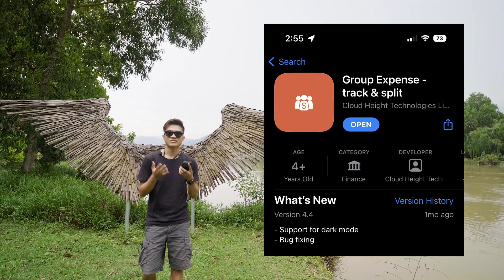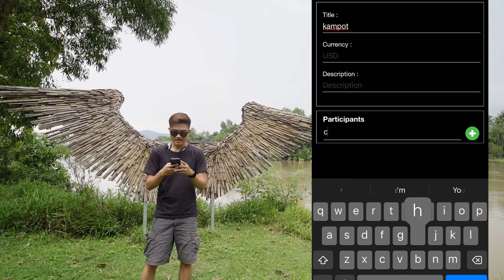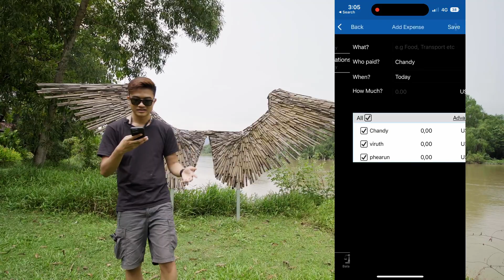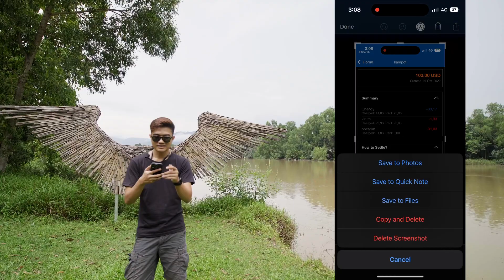App Track Expense on Trips - Cambodia